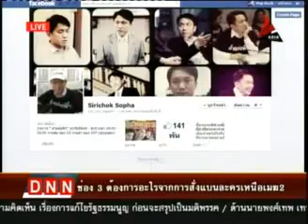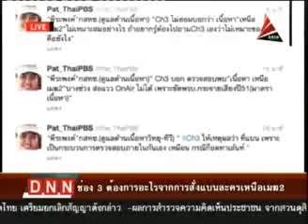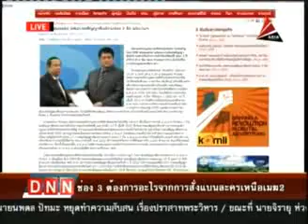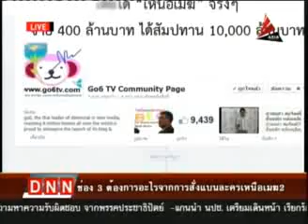รายงานพิเศษ ช่อง 3 ต้องการอะไรจากการสั่งแบนละครเหนือเมฆ2 5ม ค 56